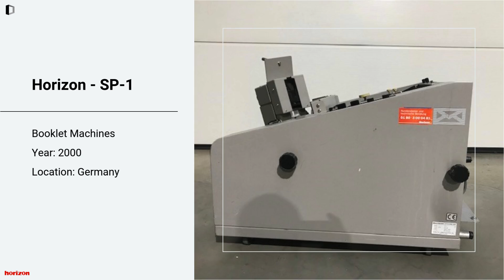Used Perfect Binder & Gatherer | Booklet Machines | Split Saw Machine for SALE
2) Muro - Padding Press Twin